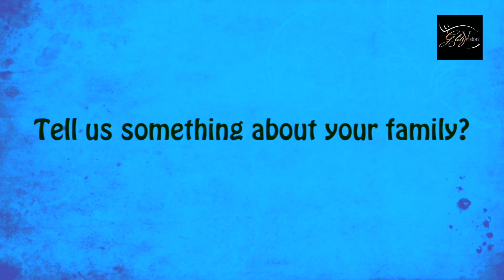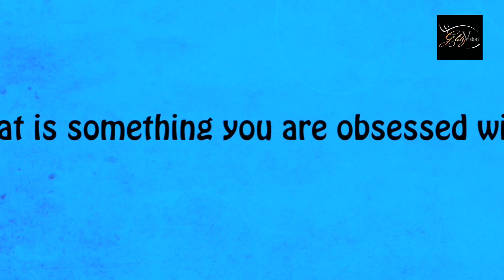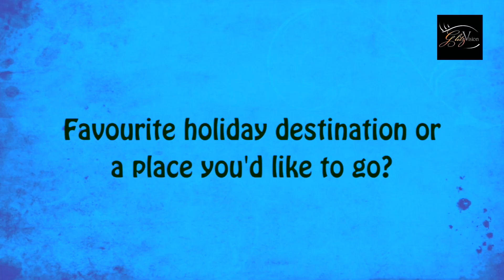EXCLUSIVE! Up, Close & Personal With Akshit Sukhija | Shubharambh | Raja Reshammiya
@colorstv popular serial Shubharambh's Raja Reshammiya aka Akshit Sukhija gets candid with @GlitzVisionUSA in our simple, fun and candid segment - Up, Close & Personal where celebrities reveal the tiniest details about them that is otherwise unknown to their fans.

Watch this EXCLUSIVE Segment only on our YT Channel !

Interviewed By: Kinnari Singh
Cameraman: Tushar Tambe
Video Edited By: Mukul Kumar